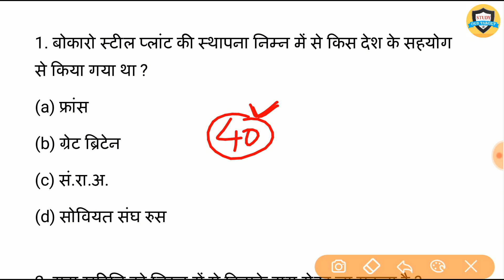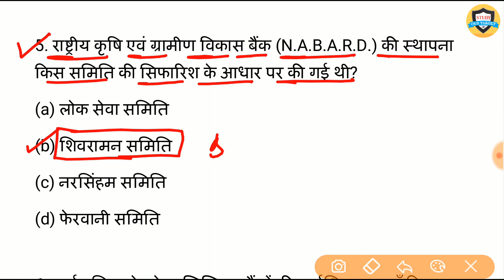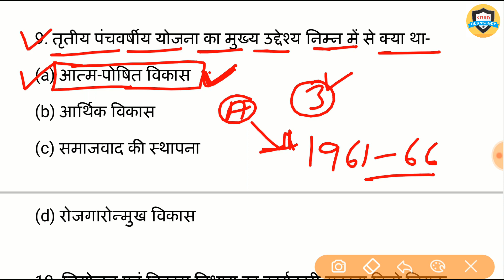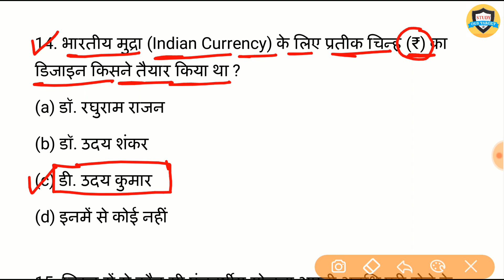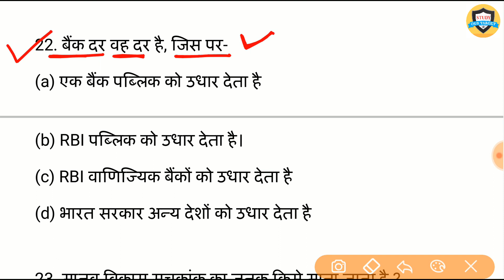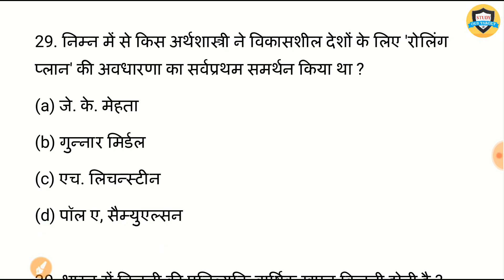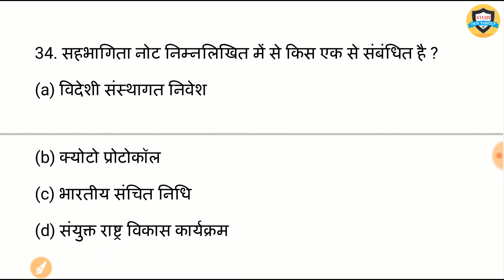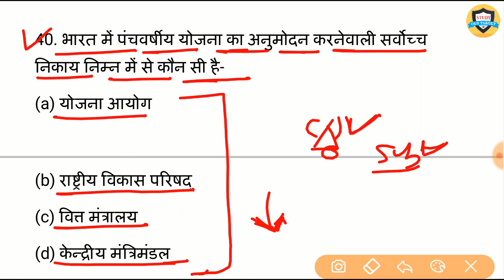Indian Economy | भारतीय अर्थव्यवस्था | Top 40 Question | gk quiz for Railway, SSC, Bihar SI , UPSI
Indian Economy Important 40 Question And Answer